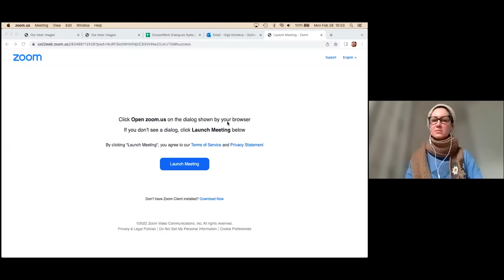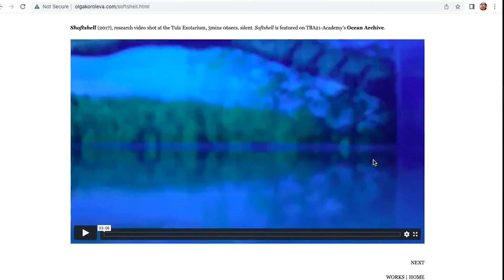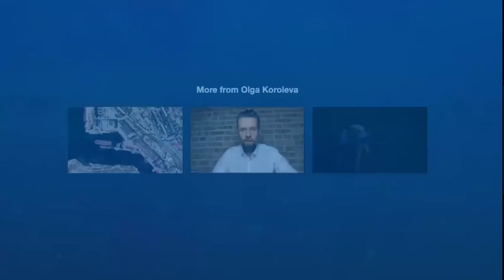GroundWork Dialogues Symposium - Olga Koroleva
GroundWork Dialogues Symposium 28th Feb–4th March 2022 Days Theme: Displacement
Name: Olga Koroleva
Paper title: Soft Shell, Whale Watching

Olga F. Koroleva is a London-based artist – curator – un-academic researcher – forager – lecturer. Her work honours slow practice and self-care while exploring ways of non- exploitative cohabitation with multiple others on this planet. She works primarily with expanded research cinema, and is the founder of the international peer group The Political Animal. She has previously taught animal theory at The School of Art, Architecture and Design, London Metropolitan University. She is currently a Film Practice Fellow at the Centre for Film and Ethics, Queen Mary University of London.

This event was held at. GroundWork Gallery, Kings Lynn, Norfolk